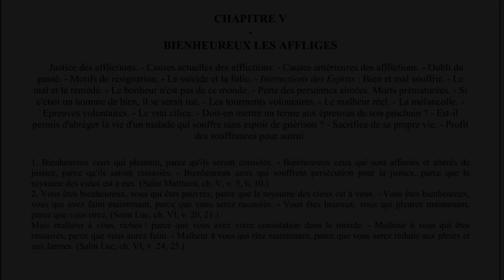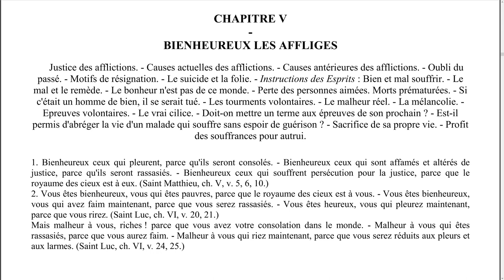Elévation de pensée - 0038 - Bienheureux les affligés - LA MAISON DU SPIRITISME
Episode N°38 : Bienheureux les affligés.

00:10 Lecture
04:43 Réflexions

Lecture :
L'évangile selon le spiritisme - Allan Kardec
Chapitre 5 - Bienheureux les affligés.

1. Bienheureux ceux qui pleurent, parce qu'ils seront consolés. - Bienheureux ceux qui sont affamés et altérés de justice, parce qu'ils seront rassasiés. - Bienheureux ceux qui souffrent persécution pour la justice, parce que le royaume des cieux est à eux. (Saint Matthieu, ch. V, v. 5, 6, 10.)
2. Vous êtes bienheureux, vous qui êtes pauvres, parce que le royaume des cieux est à vous. - Vous êtes bienheureux, vous qui avez faim maintenant, parce que vous serez rassasiés. - Vous êtes heureux, vous qui pleurez maintenant, parce que vous rirez. (Saint Luc, ch. VI, v. 20, 21.)
Mais malheur à vous, riches ! parce que vous avez votre consolation dans le monde. - Malheur à vous qui êtes rassasiés, parce que vous aurez faim. - Malheur à vous qui riez maintenant, parce que vous serez réduits aux pleurs et aux larmes. (Saint Luc, ch. VI, v. 24, 25.)

Rejoignez-nous !